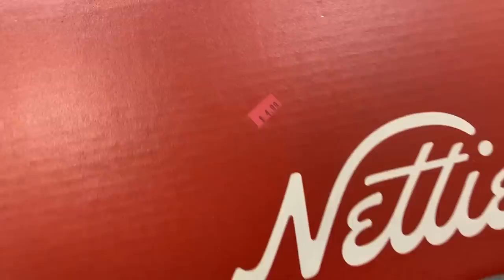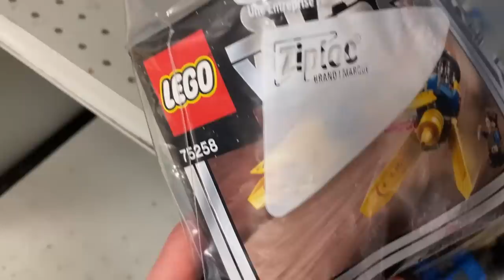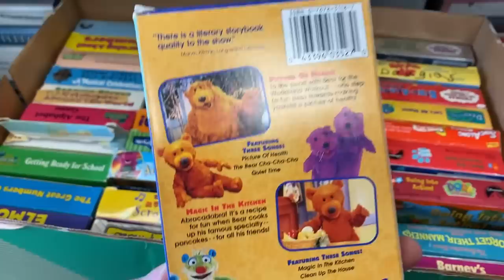This Thrift Store Find STILL Sold For $120 in One Hour!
I had to be fast - two other resellers were swarming the carts! Come thrift store hunting with me on a day where the house is empty and I'm feeling much of the same.